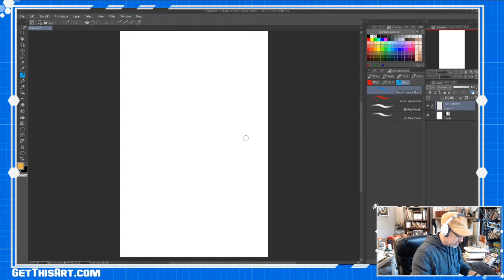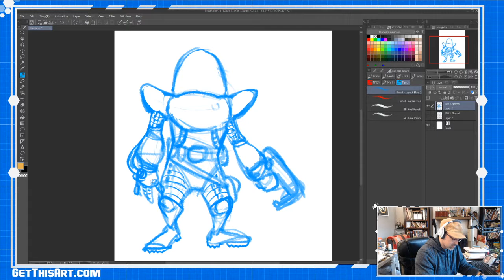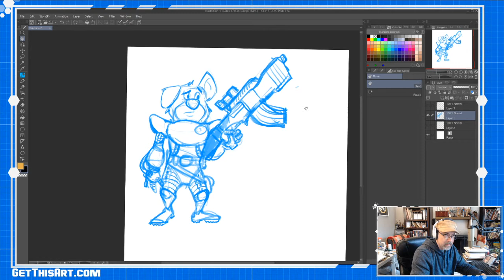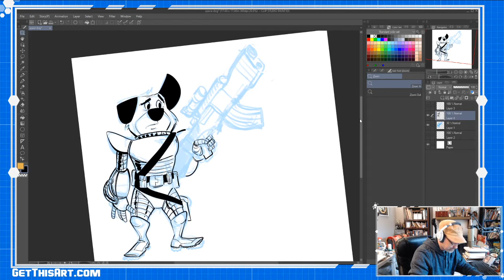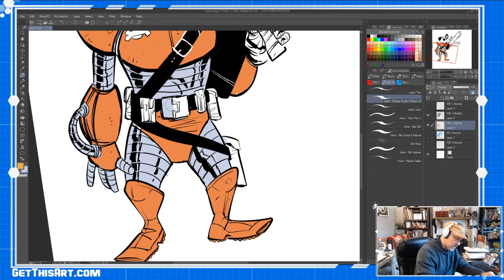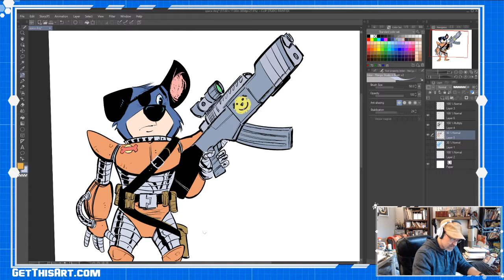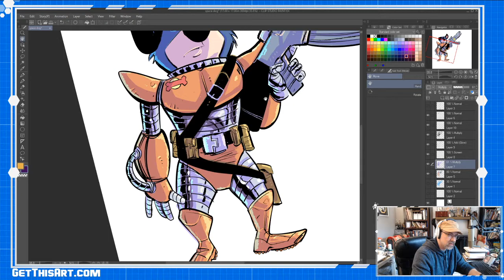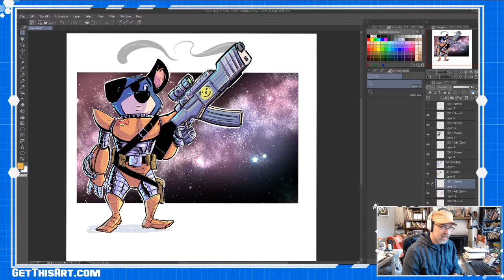How to think when you design original characters. Character Design Full Process!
Free art lessons with Brian Shearer!